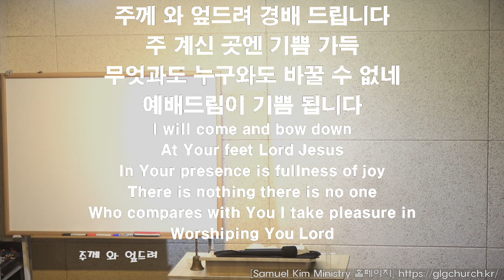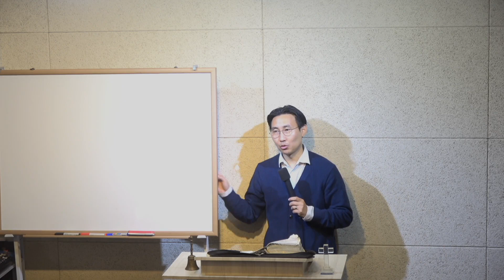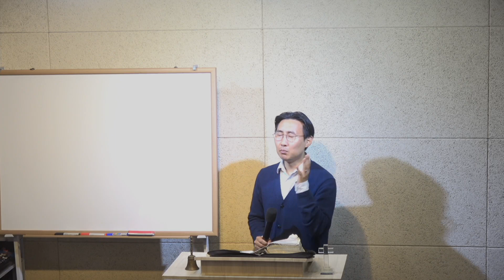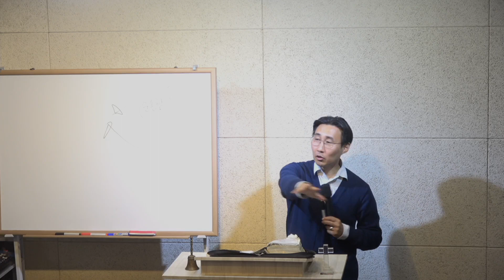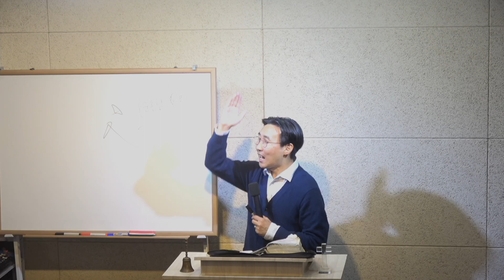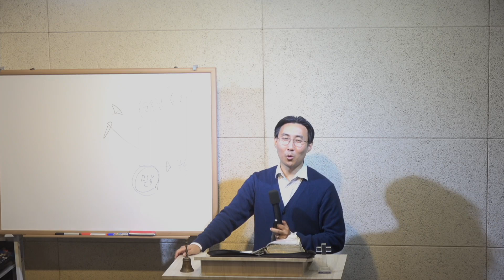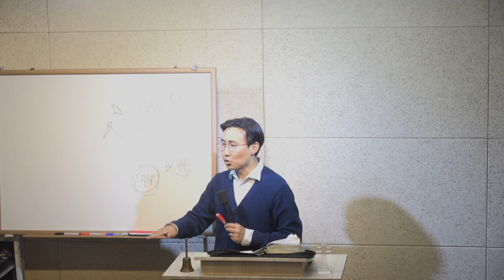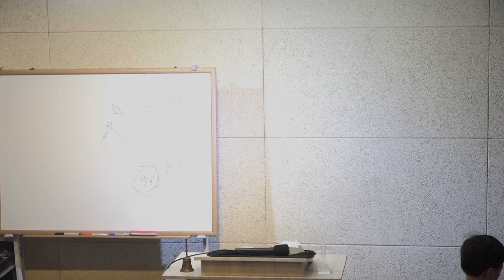나그네 | 베드로전서 1장 | 20231024 화요예배 오후설교 | Samuel Kim Ministry | 목동한미연합교회